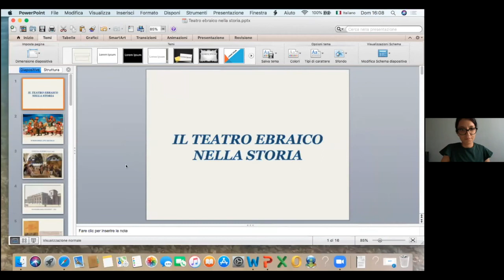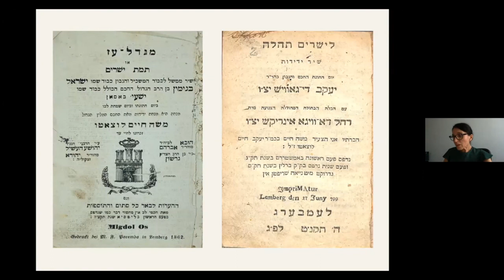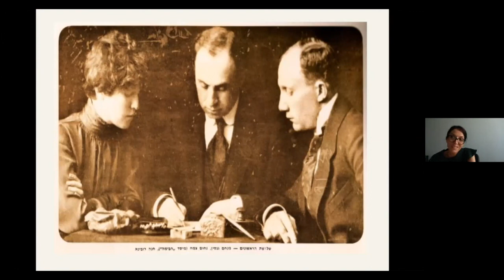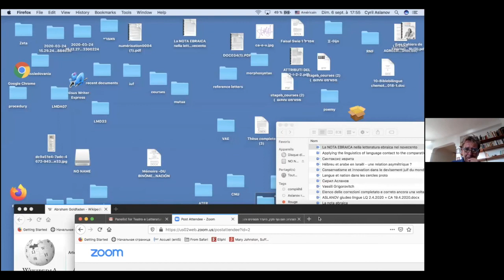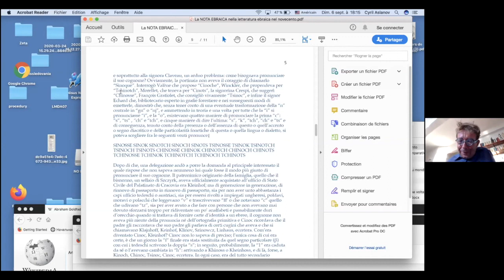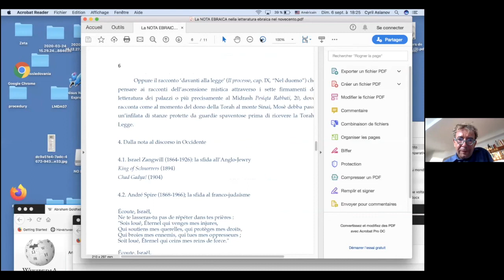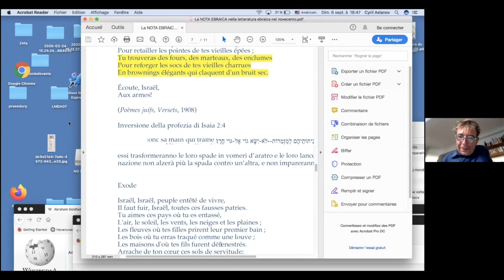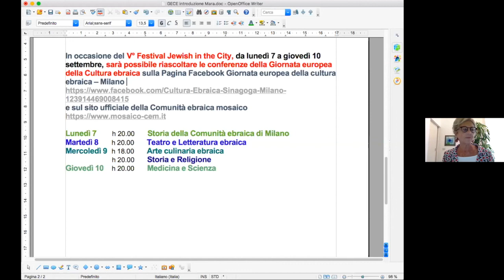Gece 2020. Teatro e letteratura ebraica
Il terzo modulo del pomeriggio della Giornata europea della cultura ebraica 2020 di Milano era dedicato a Teatro e letteratura ebraica. Andrée Ruth Shammah, direttrice del Teatro Franco Parenti, ha parlato sul tema “Teatro ebraico non è parlare di ebrei”.
Maddalena Schiavo ha poi intrattenuto gli uditori con un intervento su “Il teatro ebraico nella storia” e, successivamente, il linguista Cyril Aslanov ha parlato di “Percorsi della scrittura diasporica: la nota ebraica nella letteratura europea del Novecento”.